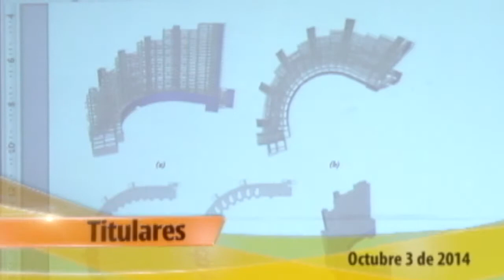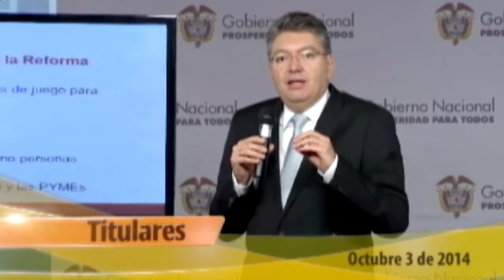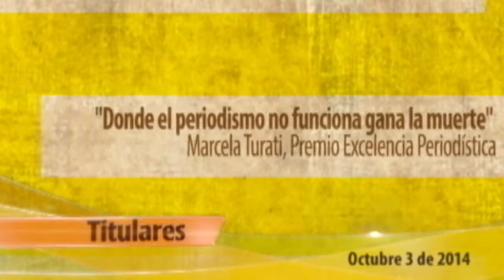Titulares de Teleantioquia Noticias - viernes 3 de octubre_2014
Con gran emoción se vive el Noveno Campeonato Nacional de Baristas que se lleva a cabo en Expoespeciales 2014 y que da un cupo al Campeonato Mundial en Estados Unidos
Fueron liberados seis agentes del CTI que durante más de 18 horas, estuvieron retenidos en zona rural de Campamento, al Norte de Antioquia
Desmovilizada de las Farc asegura que esta guerrilla sigue reclutando menores en sus filas
Desde el año 2007 se han exhumado 118 cuerpos de víctimas de grupos armados ilegales en Antioquia
Estudio de la Universidad de los Andes revela que desde el inicio del proyecto, el edificio Space tenía graves problemas estructurales
Maestros de todo el país estarán desde la próxima semana en la Cumbre Nacional de Educación
En el Suroeste de Antioquia se cultiva el mejor café del país aseguran expertos
El Ministro de Hacienda y el Director de la DIAN radicaron hoy la propuesta de reforma tributaria con la que se pretende recuperar más de 12 billones de pesos para el presupuesto del próximo año
Alcaldes del Oriente antioqueño reiteraron su compromiso con la transparencia
En el Occidente de Antioquia promueven nuevos destinos turísticos
En zona rural del municipio de Amalfi las autoridades incautaron 16 kilos de base de coca
El gobernador compartió con Lina Montoya, ganadora de las Olimpiadas del Conocimiento del Oriente antioqueño
Atleta de 76 años le gana la carrera a la vida